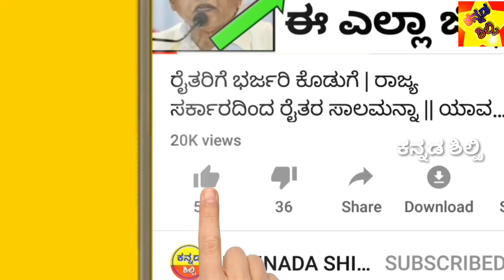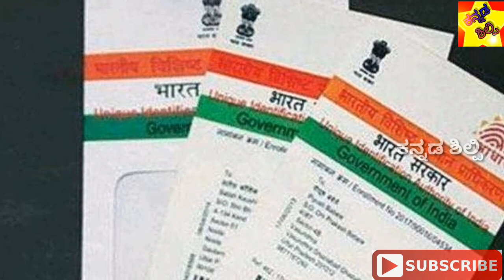ರೈತರ ಬೆಳೆವಿಮೆ ಬಾಕಿ ಹಣ ಎಲ್ಲಿದೆ || ರೈತರ ಹೋರಾಟ ಸಫಲ || 38 ಕೋಟಿ ಹಣ || ರೈತರಿಗೆ ಮಾತ್ರ || ವಿಡಿಯೋ ನೋಡಲೆ ಬೇಕು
Suddi Mahiti / ಕನ್ನಡ ರೈತರ ಬೆಳೆವಿಮೆ ಬಾಕಿ ಹಣ ಎಲ್ಲಿದೆ || ರೈತರ ಹೋರಾಟ ಸಫಲ || 38 ಕೋಟಿ ಹಣ || ರೈತರಿಗೆ ಮಾತ್ರ || ವಿಡಿಯೋ ನೋಡಲೆ ಬೇಕು

ನಮ್ಮ ಕನ್ನಡ ಶಿಲ್ಪಿ ಚ್ಯಾನೆಲ್ ನಲ್ಲಿ ನಿಮಗೆ ಸತ್ಯವಾದ ಒಳ್ಳೆಯ ವಿಡಿಯೋಗಳು ಸಿಗುತ್ತೆ. -:ಅವುಗಳು :- ✔--ರೈತರಿಗೆ ಸಿಗುವ ಯೋಜನೆ 😍 ✔ --ಸರ್ಕಾರದ ಹೊಸ ಯೋಜನೆ ✔ --ಸರ್ಕಾರಿ ನೌಕರಿ ಬಗ್ಗೆ ಮಾಹಿತಿ ✔-- ಸರ್ಕಾರ ದಿಂದ ಉಚಿತ ಸಾಲ ಪಡೆಯಿರಿ ✔-- ಹೊಸ ನಿಯಮಗಳು ✔--JOB NEWS ✔-- GOVERNMENT SCHEMES ✔-- LOAN FROM GOVERNMENT ✔-- ಸಾಮಾನ್ಯ ಮಾಹಿತಿ ಕನ್ನಡ ದಲ್ಲಿ ನೀಡುತ್ತೇವೆ ಹೀಗಾಗಿ ನೀವು ಈಗಲೇ ನಮ್ಮ ಚ್ಯಾನೆಲ್ನ ಗೆ ಫ್ರೀ [ FREE ] SUBSCRIBE ಮಾಡಿ & Bell ನ್ನು On ಮಾಡಿ 👍✔ Do Something New & See somthing New.